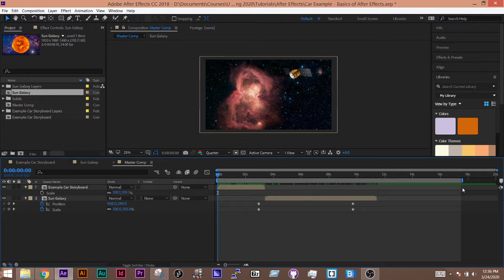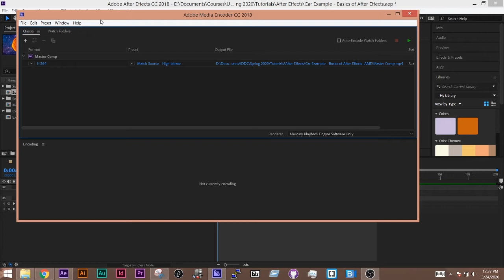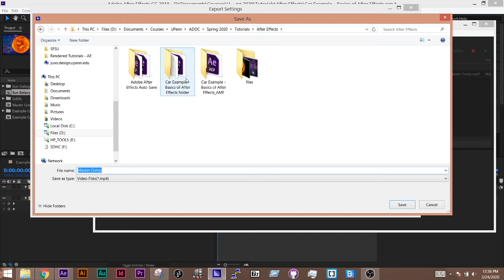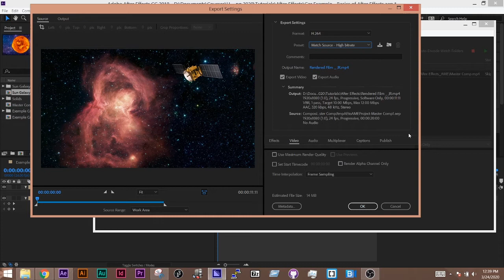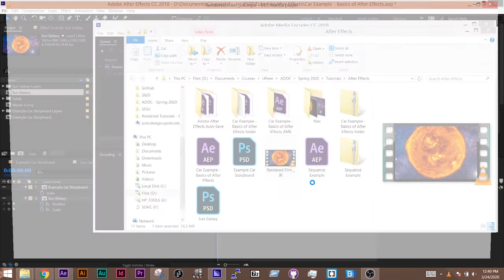After Effects - How to Render / Export